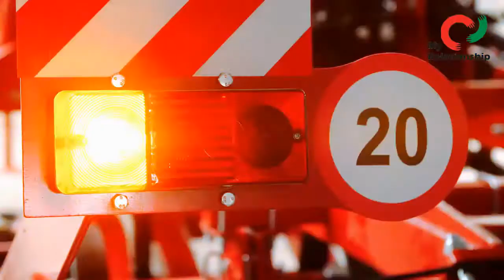What is the difference between possessive and jealous sharing options ?